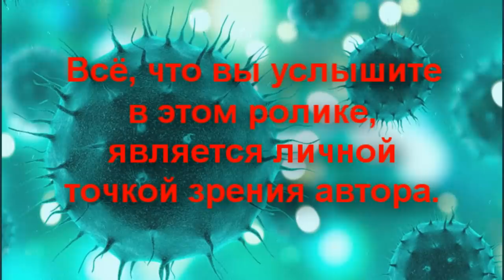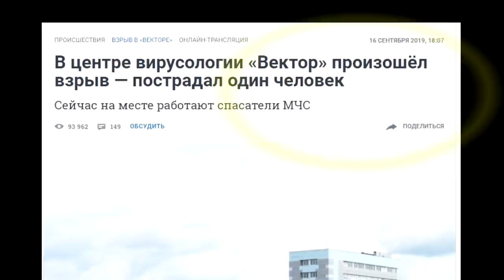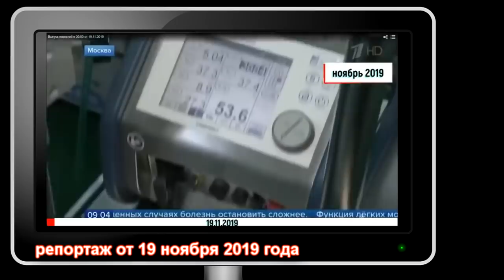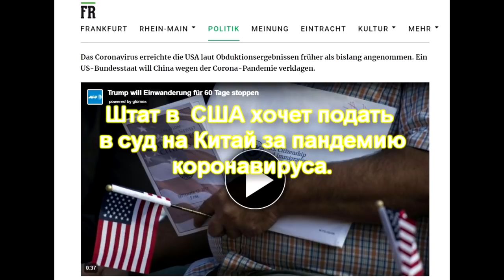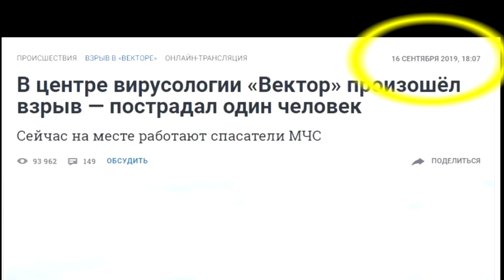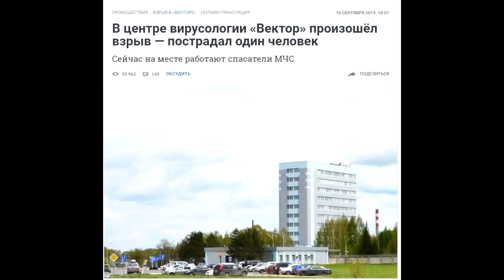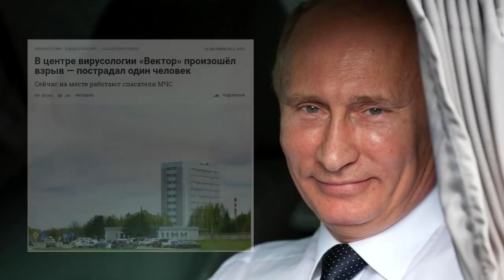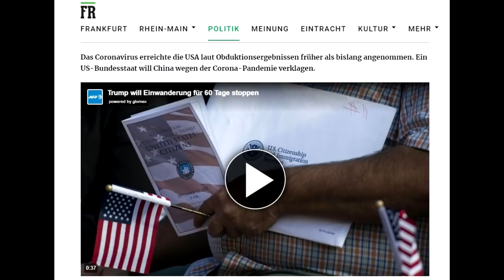⚡Связь путинского режима и коронавируса.👑💊 У кого "рыло в пуху" ?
⚡РАСПРОСТРАНЯЙТЕ РОЛИК ПО СОЦ.СЕТЯМ и Ютуб!⚡
⚡Канал находится под санкциями.⚡
СПАСИБО за вашу солидарность ! 🙋‍♂️

Статья в газете: "В центре вирусологии «Вектор» произошёл взрыв — пострадал один человек"